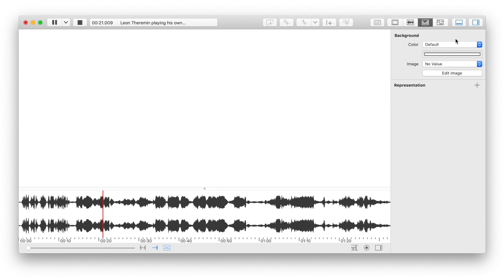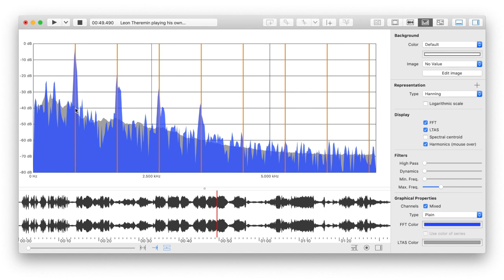iAnalyse 5 Spectrum Features